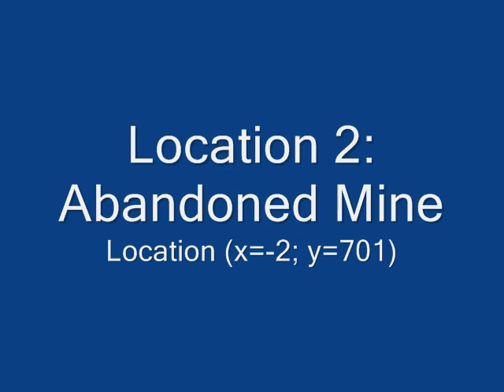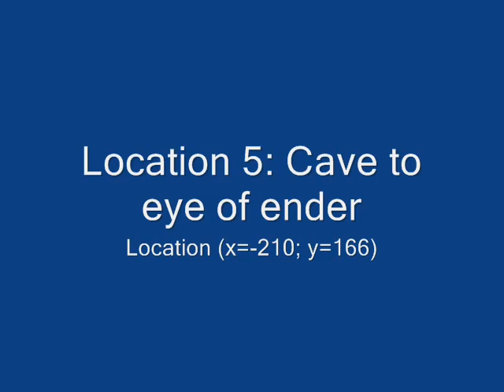Minecraft Huge Castle Pre-Release Download Save File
Pre-release 2 is out.  See forums here for details...